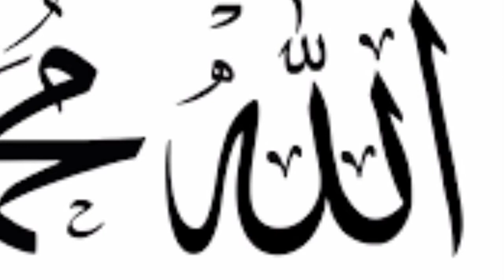zarrohussain Beautiful pictures of Allah Mohammad ❤️